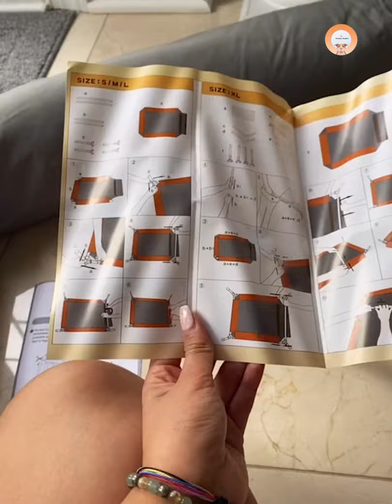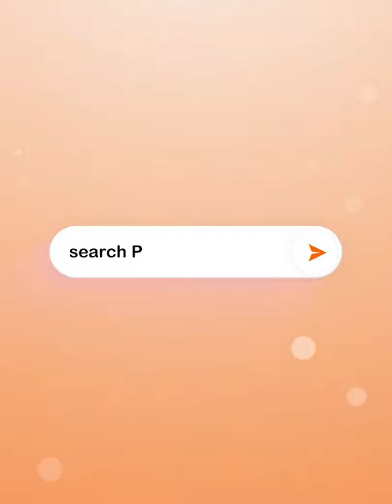Funny Bull Terrior | 5 Interesting Facts About Bull Terrior| Pitbull Planet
"Among the most comical and mischievous citizens of dogdom, the Bull Terrier is playful and endearing, sometimes stubborn, but always devoted. These unique 'eggheads' are exuberant, muscular companions who thrive on affection and exercise.
👉Timestamp:
00:00 Intro
01:20 Health
01:40 Grooming
02:11 Exercise
02:36 Training
03:19 Nutrition
👉Credit:  soy_brunno, clubmonke, chii.co, aliciad729, pet_cute_633, sparky_minibullterrier, ediitanimals, walterthebullterrier0, jannekebullterrier, ninobullterrier

We respect the author's Copyright. We used video clips with the permission of the authors of original videos to make our films. Thank you for your respect and tolerance"